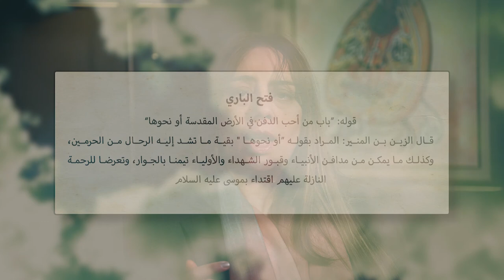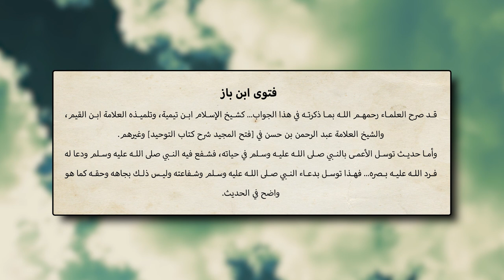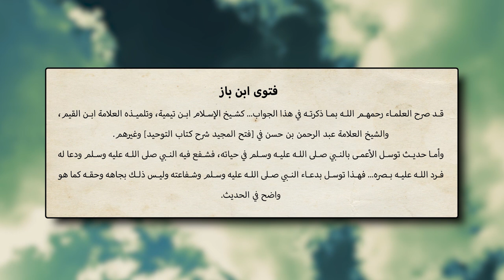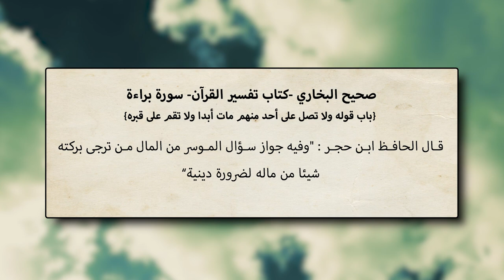برنامج النقل أم العقل - الحلقة 59 - ابن حجر بين الشرك الأكبر و الأصغر